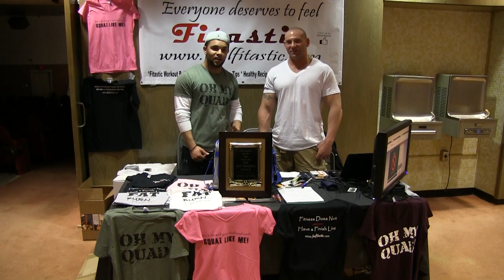FeelFitastic_Jesse Levine Interview